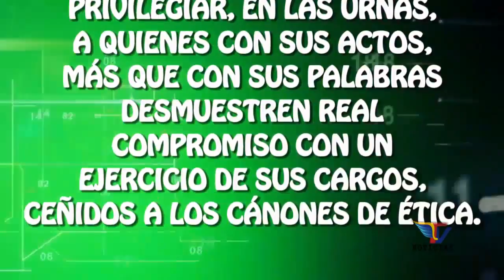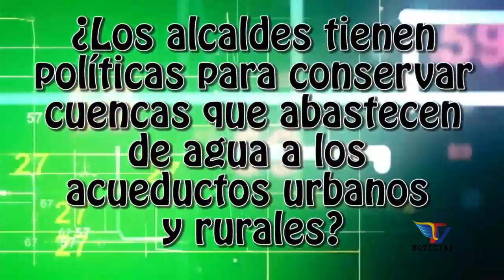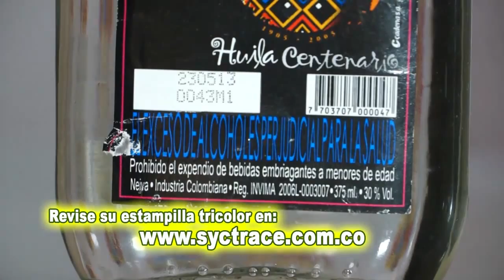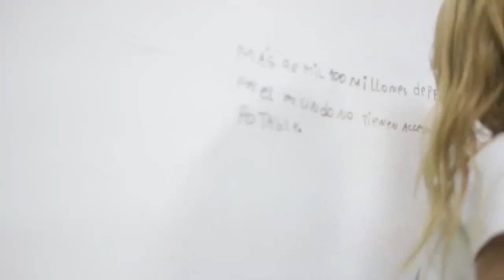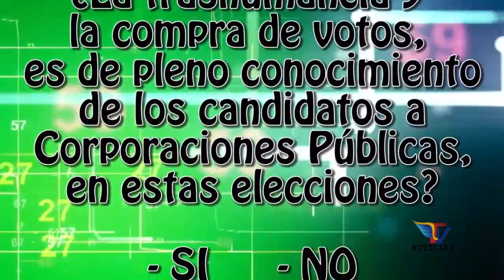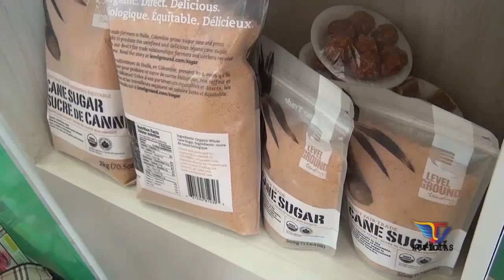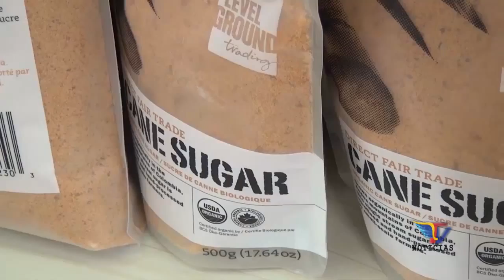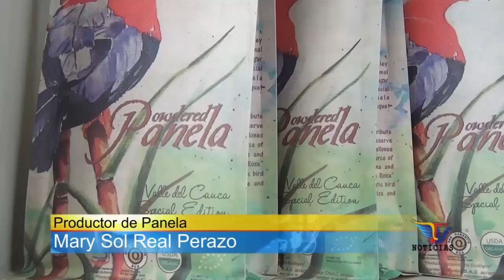NOTICIERO TV NOTICIAS 13-10-2015